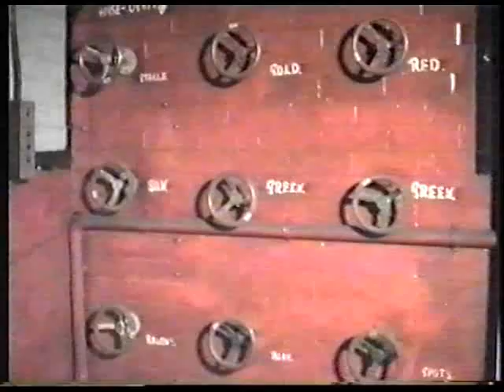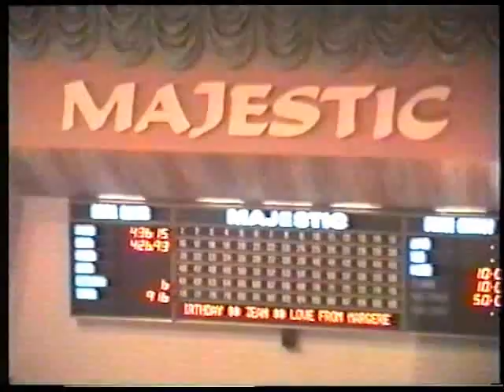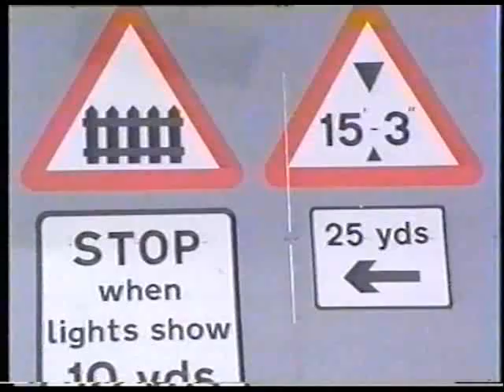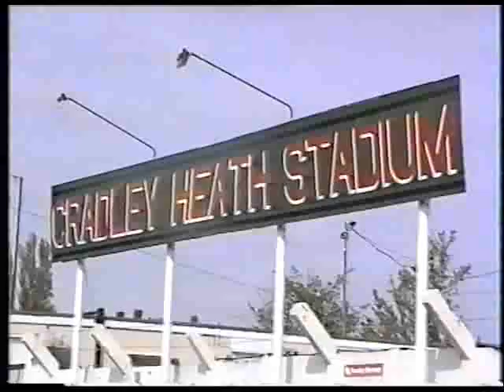majestic cradley heath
Majestic bingo hall in cradley heath, west midlands. also the places and characters of cradley heath in 1993